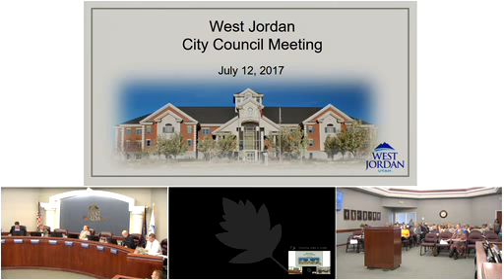City of West Jordan, UT - City Council 7-12-2017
City of West Jordan, UT City Council meeting held on July 12, 2017